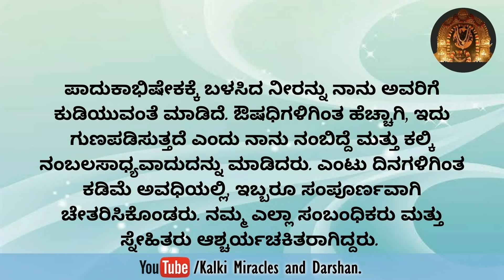ಎಂಟು ದಿನಗಳಿಗಿಂತಲೂ ಕಡಿಮೆ ಸಮಯದಲ್ಲಿ ನನ್ನ ಪತಿ ಮತ್ತು ಮಗ ಕೋವಿಡ್ ನಿಂದ ಗುಣಮುಖರಾದರು.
ಸನಾತನ ಧರ್ಮ ಪವಾಡಗಳು ಮತ್ತು ದರ್ಶನಗಳು.